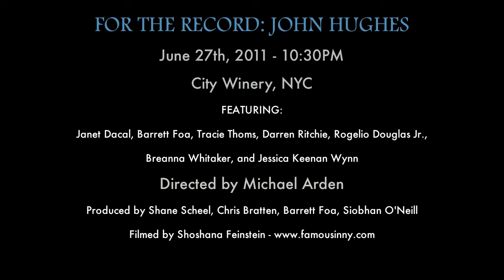"Rebel Yell" - Rogelio Douglas Jr. FOR THE RECORD: JOHN HUGHES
Rogelio Douglas Jr. sings "Rebel Yell" from the movie Sixteen Candles

Performed at FOR THE RECORD: JOHN HUGHES on June 27th, 2011 at City Winery in New York City.

Directed by Michael Arden
Produced by Shane Scheel, Chris Bratten, Barrett Foa, Siobhan O'Neill